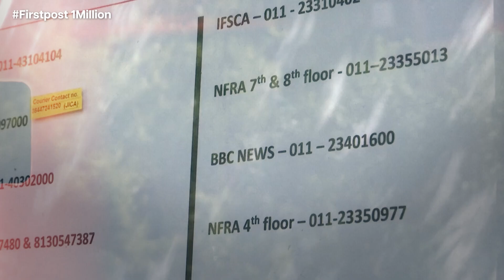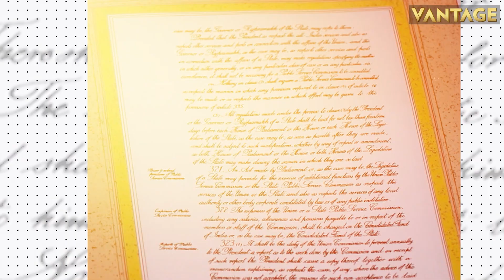Double Amputee Gurkha Veteran Makes History, Scales Mt Everest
Double amputee veteran Gurkha soldier Hari Budha Magar achieves mountaineering history after reaching the top of Mount Everest. Magar has become world’s first double above-the-knee amputee to summit Mount Everest. Born in 1979, Hari Budha Magar was brought up in Nepal's mountainous district of Rolpa- the mainland of the Maoist insurgency. At the age of 19, Magar began his career in the British Gurkhas in 1999 and gave the prime of his life to the English government. In 2010, the British Army veteran lost his legs in 2010 during a mission in Afghanistan when he stepped on an Improvised Explosive Device (IED) laid by the Taliban.

Mt Everest | Hari Budha Magar | Nepal | India | Firstpost | Latest News | World News